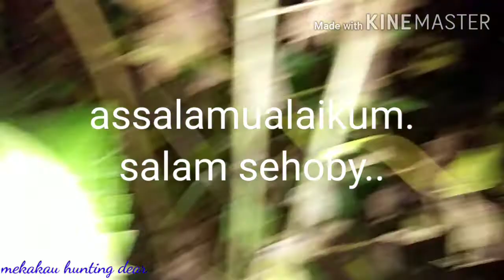Berburu ruak2 + tekukur.. di sport persawahan.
Salam sehoby..
Salam uklik mania...!!